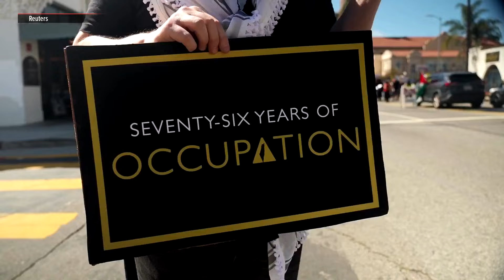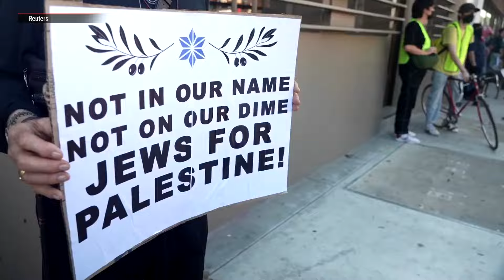Hundreds of pro-Palestinian protesters demonstrate at Oscars | ABS CBN News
Hundreds of demonstrators gathered at the perimeter of the Oscars ceremony venue on Sunday, chanting “while you're watching bombs are dropping“ as Hollywood's glitterati celebrated the 96th Academy Awards.